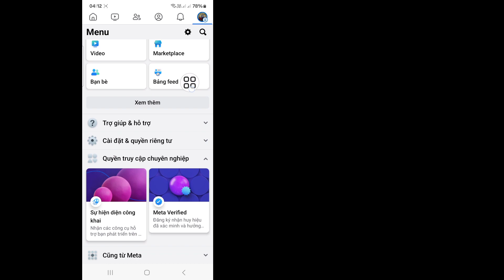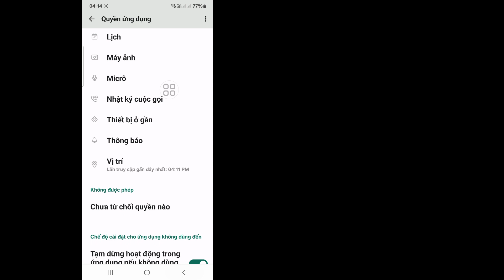Cách khắc phục thông báo Facebook không hiển thị (2024) | Thông báo Facebook không hoạt động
Ở video này mình sẽ hướng dẫn các bạn cách khắc phục lỗi không hiển thị thông báo Facebook trên android. Làm theo hướng dẫn trên màn hình của tôi về cách xem ai đã xem ảnh hồ sơ whatsapp của tôi. Hãy làm theo tất cả các bước của tôi mà không bỏ qua và bạn sẽ biết Làm cách nào để biết ai đã bí mật xem WhatsApp của tôi?

Truy vấn liên quan:

Tại sao tôi không nhận được thông báo từ một người?
Tại sao tôi không nhận được thông báo của Facebook trên thiết bị di động?
Tại sao tôi đột nhiên không nhận được thông báo của Facebook khi chúng được bật?
Tại sao Facebook liên tục hiển thị tôi có thông báo mới trong khi tôi không thấy thông báo gì mới?
Tại sao ứng dụng Facebook liên tục hiển thị thông báo giả mạo?